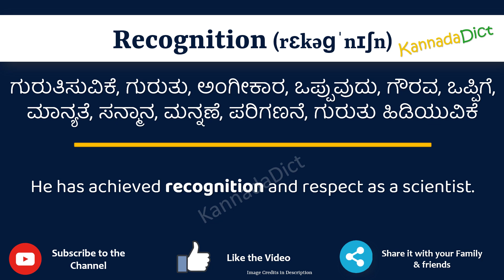Recognition Meaning in Kannada | Recognition in Kannada Dictionary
In this video, we will understand the meaning of Recognition in Kannada and learn the pronunciation of Recognition in Kannada.

 That is, you will understand Recognition meaning in Kannada as well as how to speak Recognition in Kannada,

What is the proper way to speak Recognition in Kannada?

So, Let’s learn the word Recognition in Kannada in just one minute.

Let’s, understands Recognition examples in Kannada